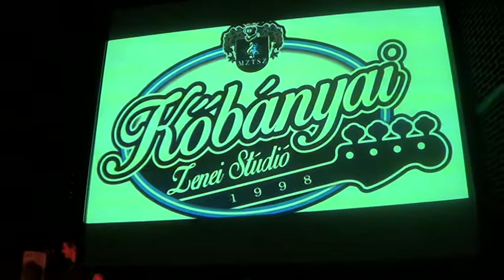Kőbánya az A38 Hajón Steppers 6